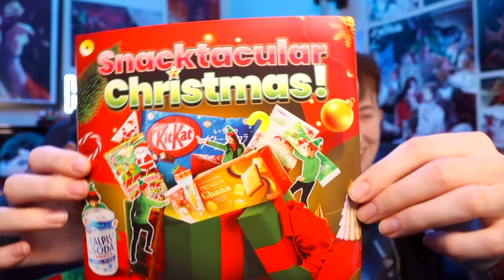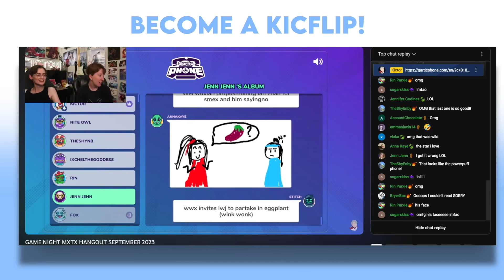Reacting to the TGCF Dub Episode 3... Why is EVERYONE HOT?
📚 Pre-Order the special last edition of Heaven Official's Blessing

OKAY EPISODE 3 OF THE DUB WAS OBSCENE! SO MUCH FUN REACTING TO THIS ONE, I CAN'T WAIT FOR MORE!

Stitch's Channel: @onestitchfromhell